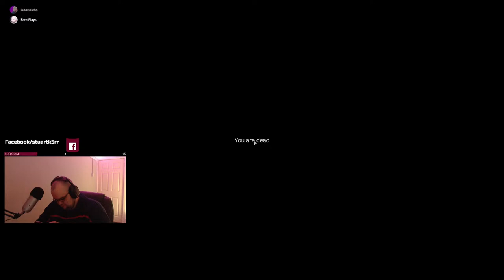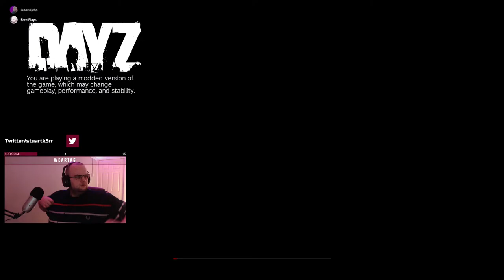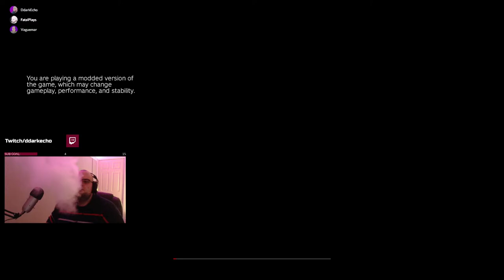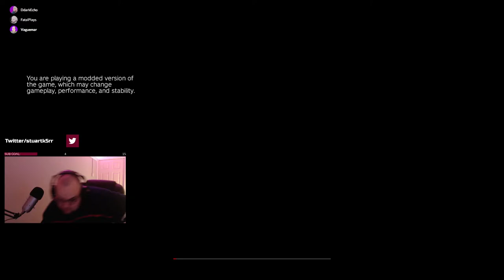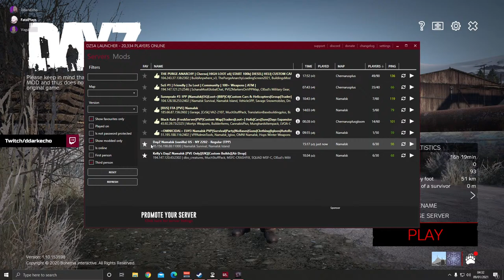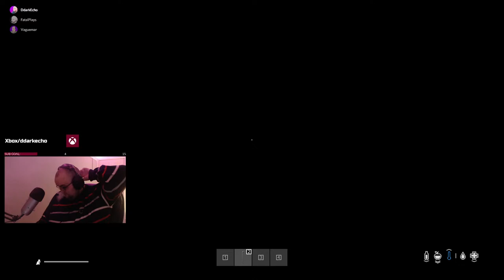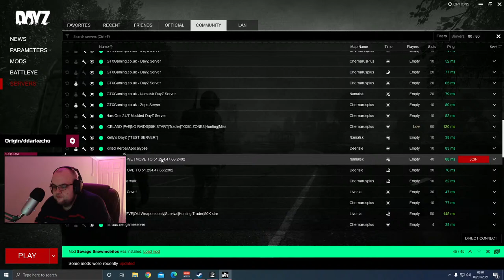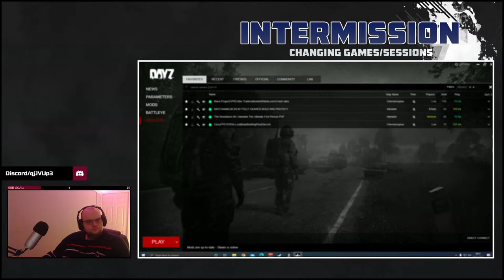Lets Play | Day Z - Namalsk | Learning the ropes